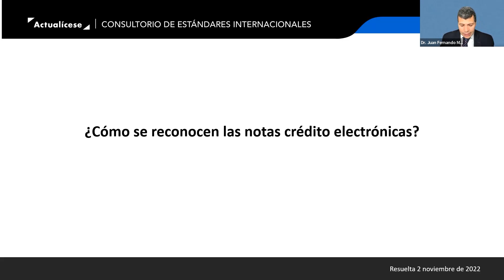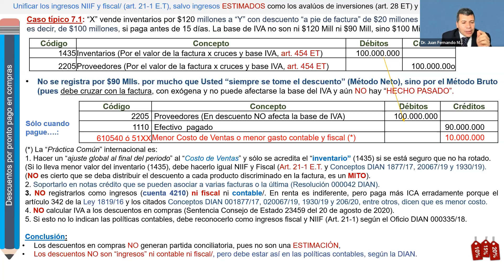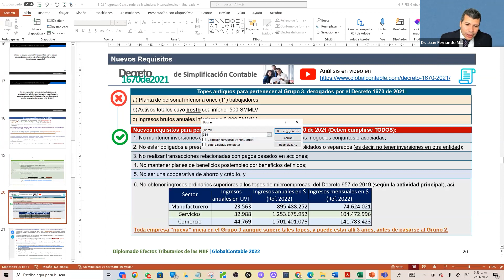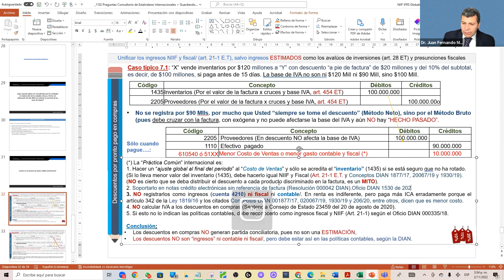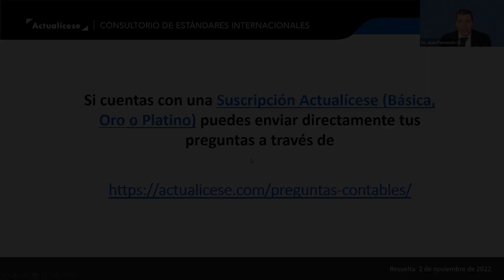Reconocimiento de las notas crédito electrónicas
¿Cómo se reconocen las notas crédito electrónicas?